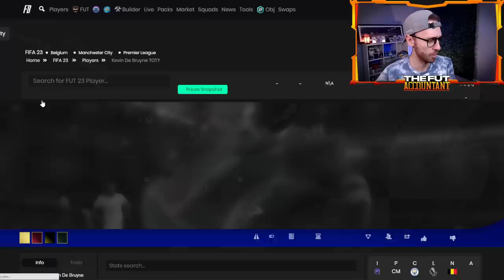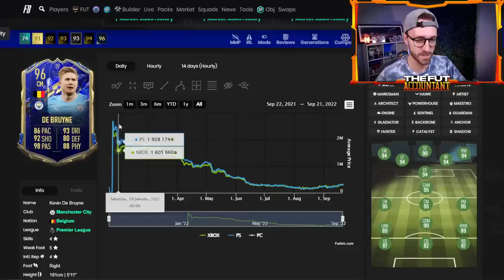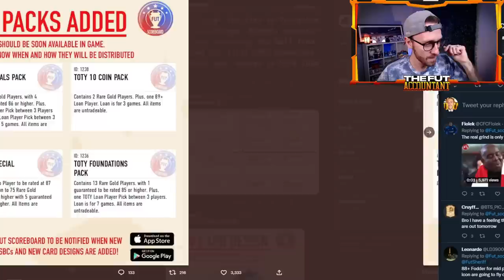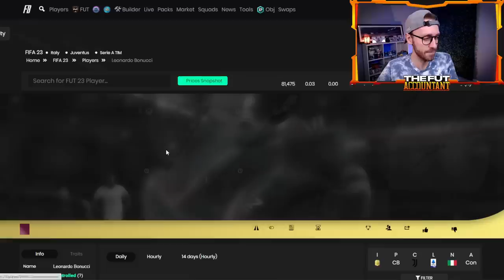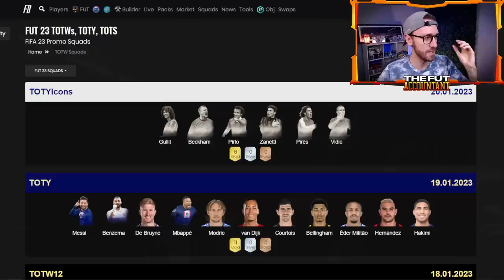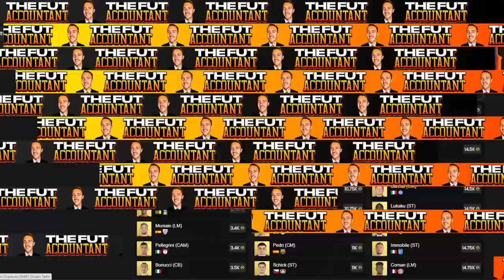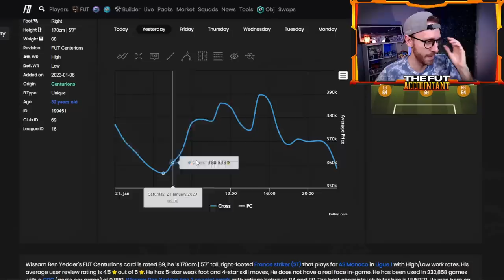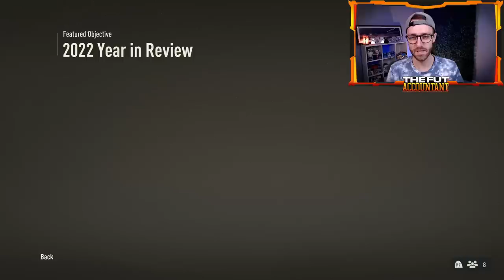TOTY Midfielders are HERE & The BIGGEST Icon Pack Yet?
Team of the Year Midfielders are HERE! Today in FIFA 23 Ultimate Team the TOTY midfielders (Jude Bellingham, Luka Modric, and Kevin De-Bruyne) enter packs! We also have the potential for the 88+ Mid, WC, or Prime Icon SBC pack today. In this video we talk through the TOTY market, investing in informs and how content could go down today on FIFA 23!